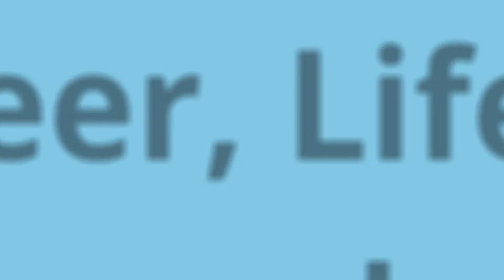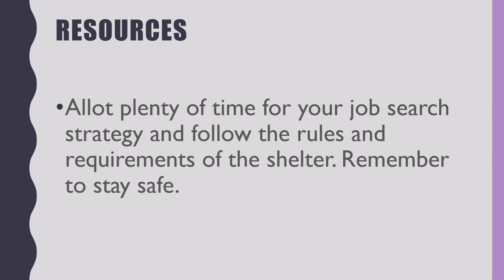How to Job Hunt While Living in a Domestic Violence Shelter-Career Coaching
A guide to assist job-seekers who haven't job hunted in a while or who have never quested a social media job hunt! There's a new way to job hunt and learning the right way to job hunt takes strategy. This 10 Step guide are one of many from LM Johnson Coaching and Boss Resumes and Cover Letter Service to help you with your job search strategy plans. I'm the CPRW that Strategically Places YOU on Paper! Check the website for planners, coaching, resumes, checklists, courses, books, audio-books, and workbooks for supportive resources and tools.